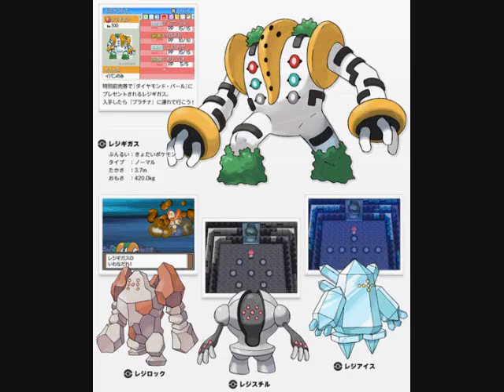Top Ten Pokemons malhechos (2/2)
Segunda parte del top 15 de los pokemones mas feos, siendo estos los cinco lugares mas altos en lo que a poca imaginacion se refiere